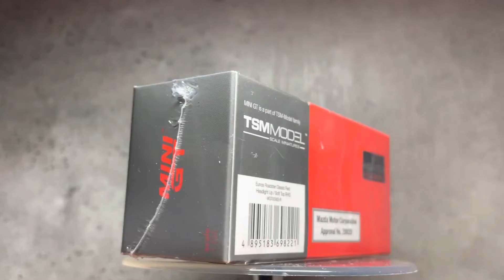1/64 MiniGT Mazda Miata Eunos Roaster 萬事得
1/64 MiniGT Mazda Miata Eunos Roaster 萬事得